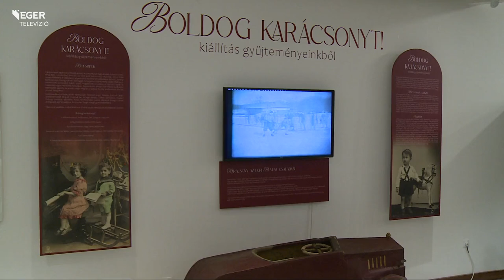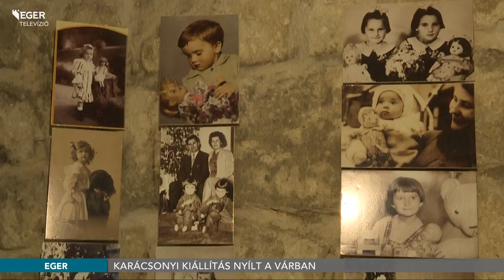Karácsonyi kiállítás nyílt a várban - 2023.12.05.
A karácsonyi ünnepre készülődésnek, a karácsonyi képeslap küldésének, a karácsonyfa állításnak, a díszeknek, az ajándékoknak a mai napig megvan a varázsa. Ennek megidézésére egy kis karácsonyi csodavilágot bemutató időszaki kiállítás nyílt az Egri vár Déli fogadóépületében.